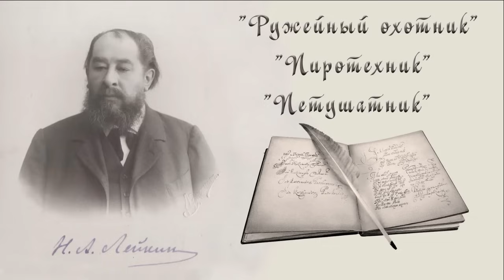Н. А. Лейкин "Ружейный охотник", "Пиротехник", "Петушатник", рассказы, аудиокниги, N. A. Leikin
Н. А. Лейкин, юмористические рассказы, аудиокнига, N. A. Leikin, humorous stories, audiobook
00:00 - "Ружейный охотник"
09:21 - "Пиротехник"
18:15 - "Петушатник"